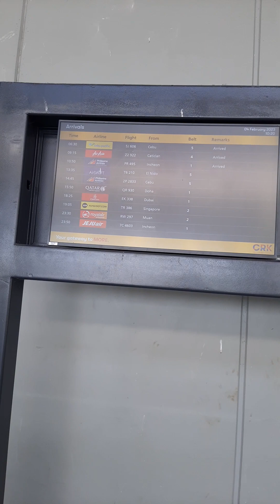AROUND 11AM 02/03/2023 PICK UP VIP GUEST CLARK INTERNATIONAL AIRPORT